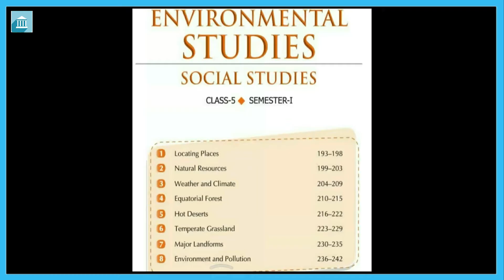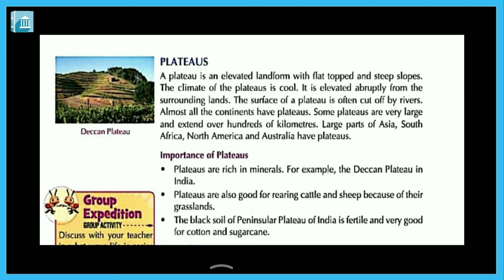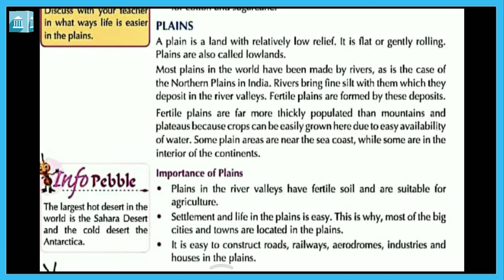Grade - 5 : SS : Chapter 7, Major Landforms (Part 2)